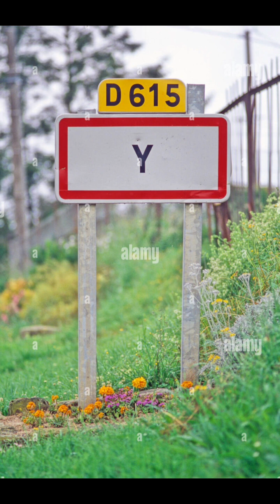Necessità di Alessandro Malaspina Pola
Lettura di Cristina Saracano
Musica di Jean Sibelius